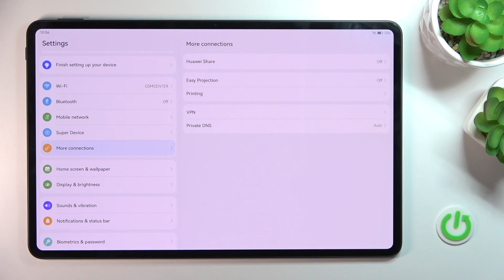How to Set Up Wallpaper on HUAWEI MatePad Pro 12.6 – Change Wallpaper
Learn more about HUAWEI MatePad Pro 12.6

In this post, we'll explain in detail how to change the wallpaper in your HUAWEI MatePad Pro 12.6. You can use this guide to update the lock screen and the home screen of your HUAWEI device smoothly. You can select your wallpaper from the Wallpapers or Photos folder and you can also choose a background picture from the Photo folder if you wish.
How to set up wallpaper on HUAWEI MatePad Pro 12.6? How to change wallpaper in HUAWEI MatePad Pro 12.6? How to choose wallpaper in HUAWEI MatePad Pro 12.6? How to set up home screen wallpaper in HUAWEI MatePad Pro 12.6? How to change lock screen wallpaper in HUAWEI MatePad Pro 12.6?